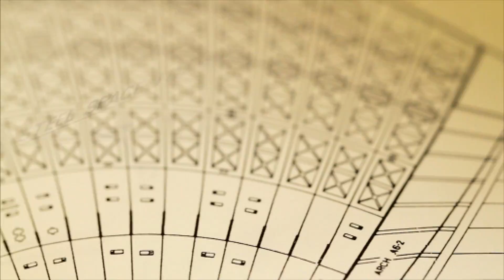OVE ARUP: The Philosopher Engineer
The extraordinary life and work of Sir Ove Arup, widely considered to be THE engineer of the 20th century. The thinking architect's engineer.

Featuring Ove Arup, Richard Rogers, Renzo Piano,